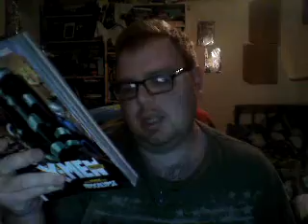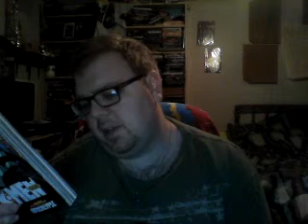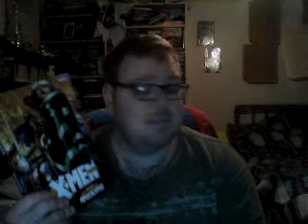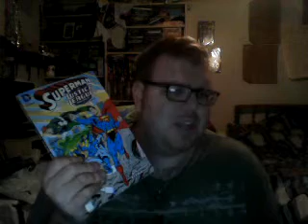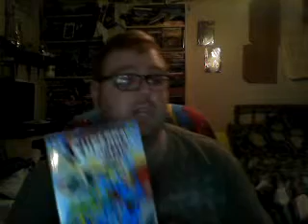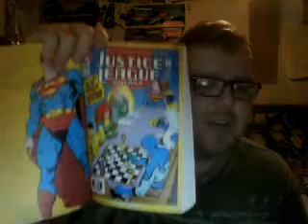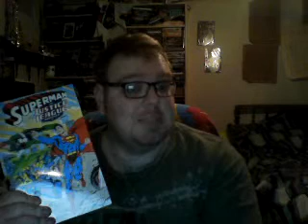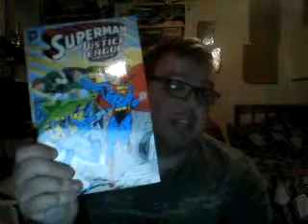Nick Lenz's Comic Corner Classics Non Classics Episode 248 Doubleshot #181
X-Men: the Age of Apocalypse- Twilight
Superman and Justice League America Vol. 1